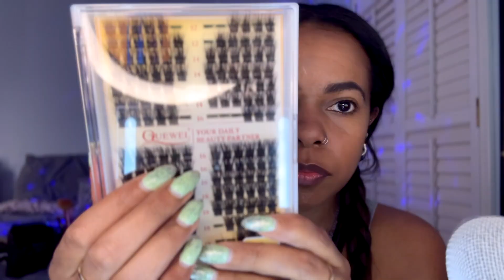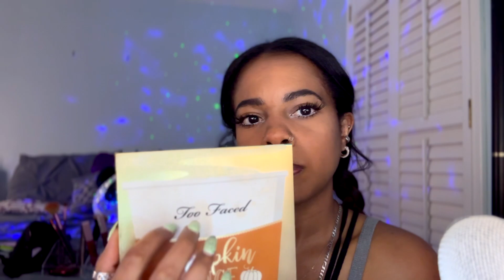ASMR ✨ MY EVERYDAY MAKEUP ROUTINE 💄 Applying Cluster Lashes ✨ Whispers, Tapping, Mouth Sounds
ASMR GRWM everyday makeup routine. Doing my makeup for a livestream. Applying cluster lashes in detail. Whispering, Mouth sounds, Tapping.
 Relax, live your soft life, feel like a baddie and get your makeup done. Pretty Girl Vibes.

I'm Daseana or Seana for short. I usually go by SeanaSparkle on social media. :)

Sign up to Drive with UberEats. Use my link for $130 guaranteed

-FAQ

✧CAMERAS: Canon T5i(main videos) & Canon G7x /iphone 7 plus (vlogging)
✧EDITING SOFTWARE: Final Cut Pro x, Photoshop
✧LIGHTING: Ring Light 19" Dimmable

xoxo